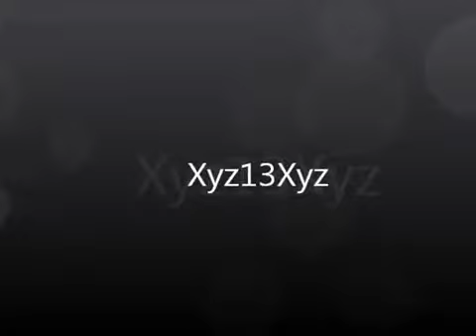Xyz13xyz Card Flourishes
aosta 16/10/10
Which will be posted very soon.